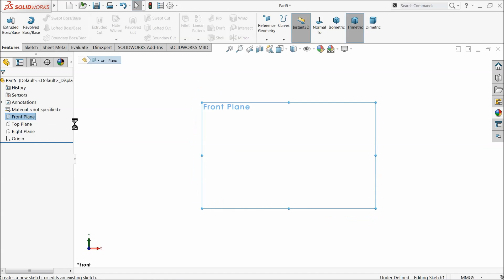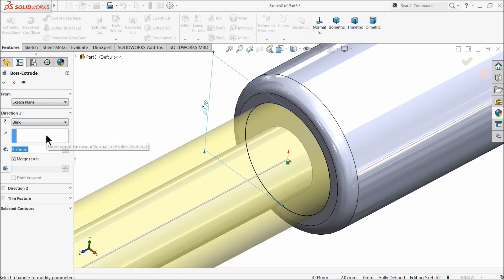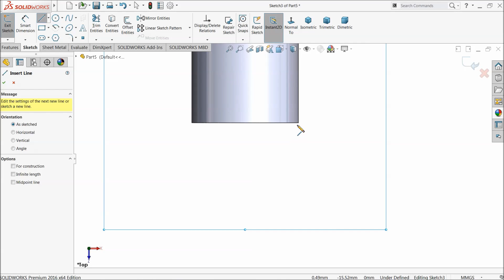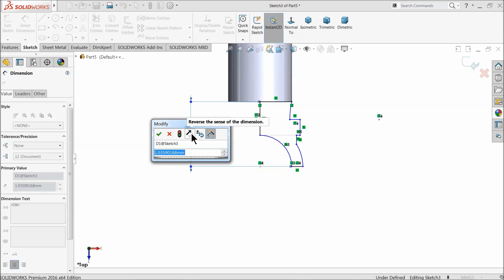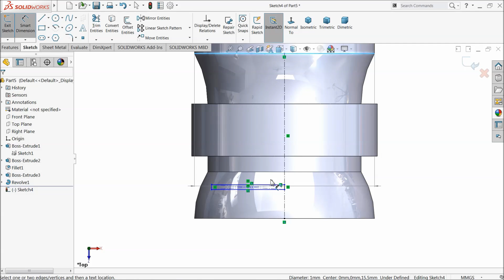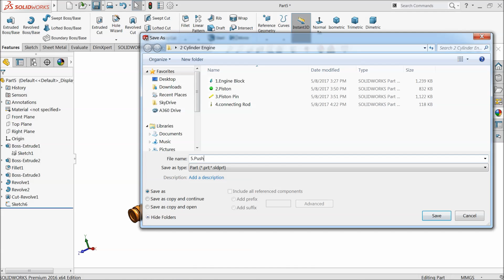Solidworks Two Cylinder Engine 5.Pushrod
Modelling of Two Cylinder Engine in Solidworks.
5) Pushrod
-Extruded Boss Base
-Extruded Cut
-Revolved Bass Base
-Fillet
-Appearance in Solidworks.